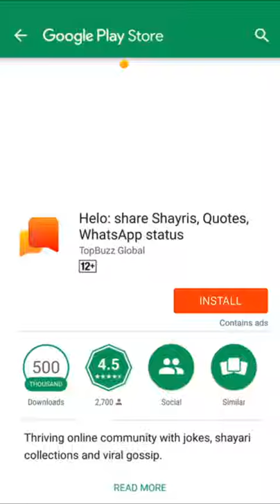82ude status शानदार